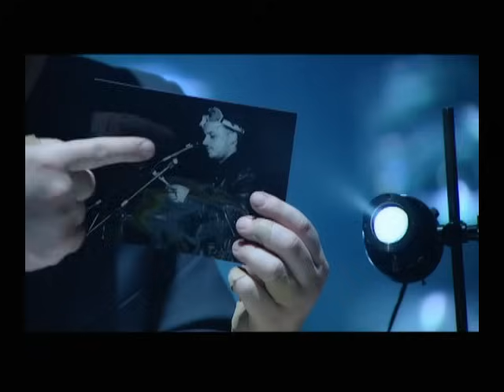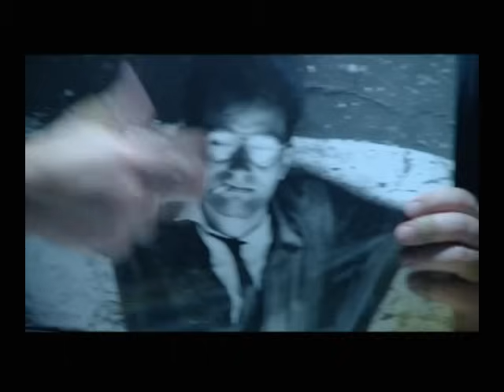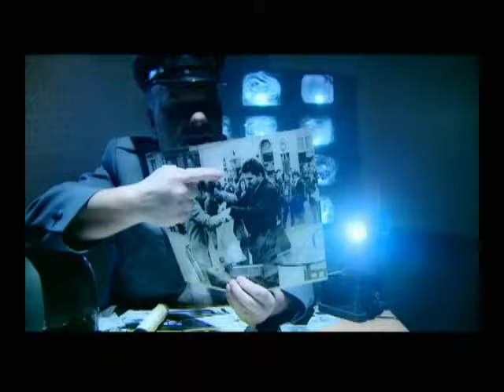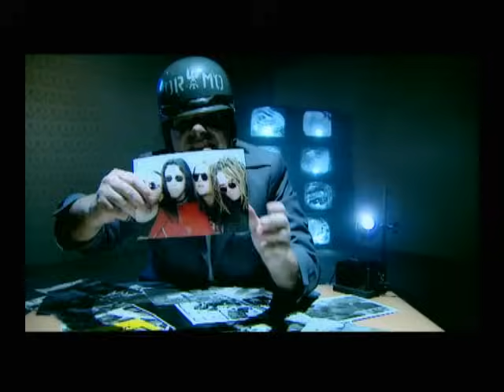Big Cyc - Nasz PRL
Music video by Big Cyc performing Nasz PRL. (C) 2008 Sony BMG Music Entertainment Poalnd